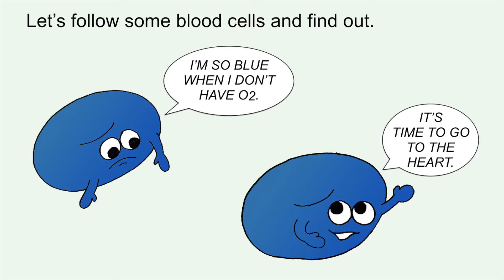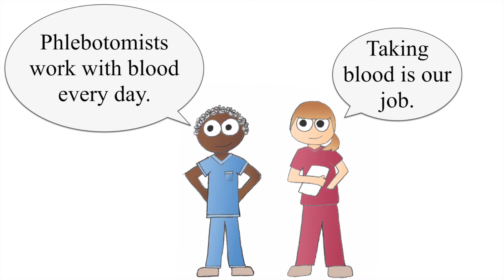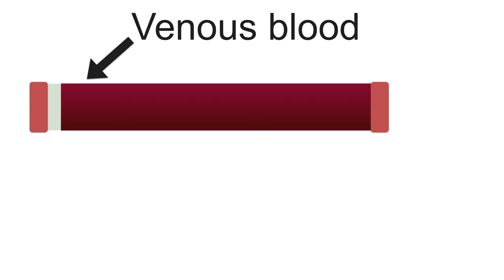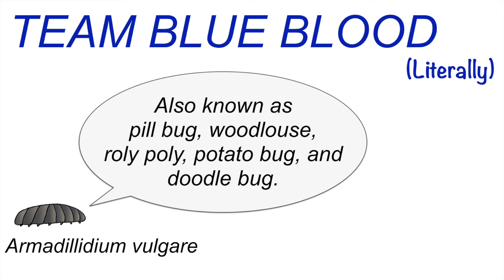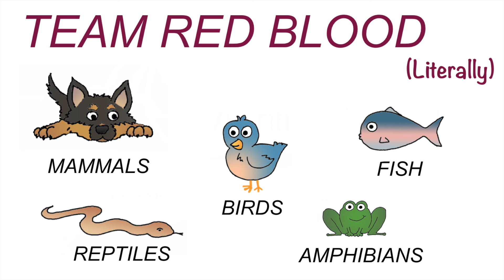What Color is Blood REALLY? (6 min version)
This is a condensed version of the original 15 minute "What Color is Blood REALLY?" video. Science Mom explores why people think blood is blue, and reveals what color blood really is -- and why veins can appear blue.